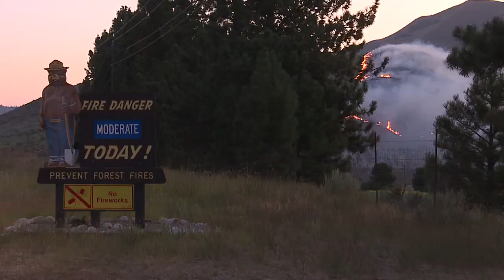Firefighters are working to contain Lucky Peak fires: Fire officials say cause is suspicious